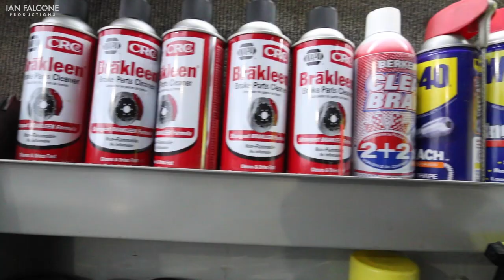Embedded with 5w Lucas Wolfe - Williams Grove Speedway 03.25.22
Some pit footage of Lucas Wolfe and the 5w team at Williams Grove Speedway.  Lucas clipped the inside guard rail in the Feature breaking his inside rear shock.  He was able to finish the race but with his car compromised the results were not what the team wanted.  On to the next race!

- COMMENT your thoughts on the vid
- SHARE this vid to your friends

Ian